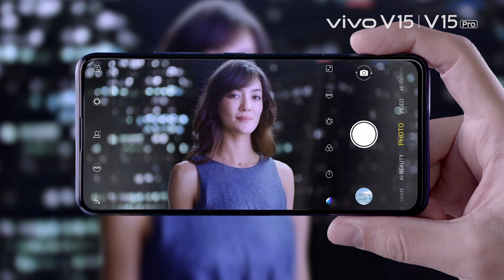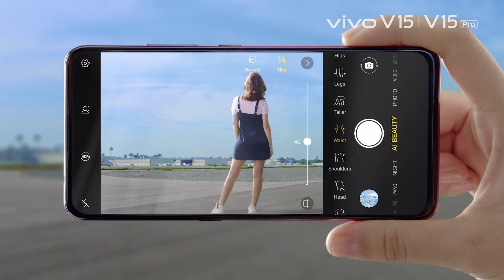vivo V15 | V15Pro AI Triple Camera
Three times the cameras, for capturing three times the fun.